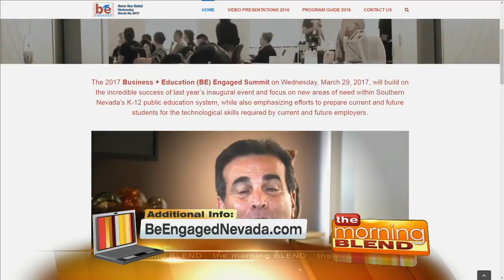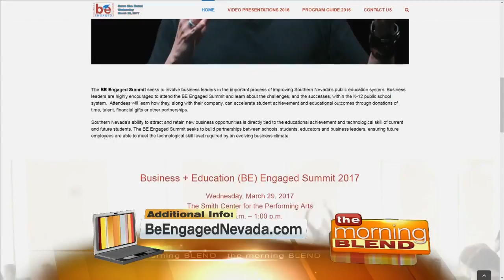BE Engaged 3/20/17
Business leaders who are interested in efforts to improve education outcomes in our public schools.